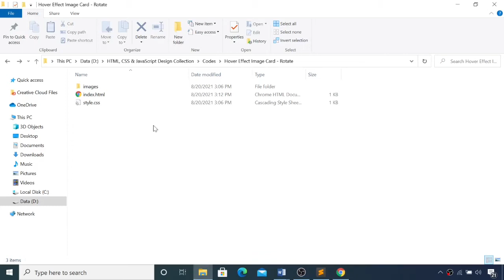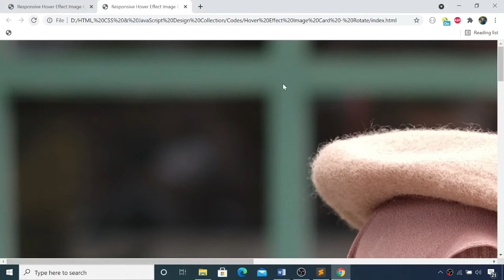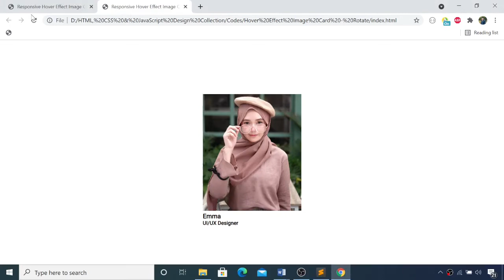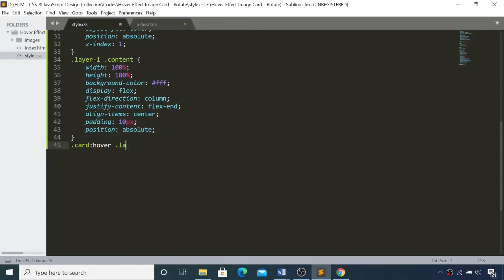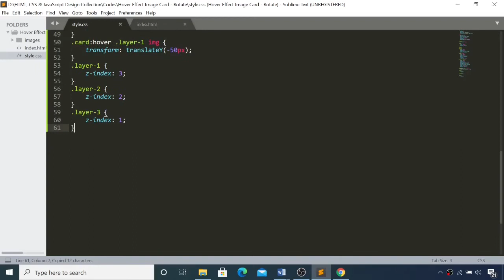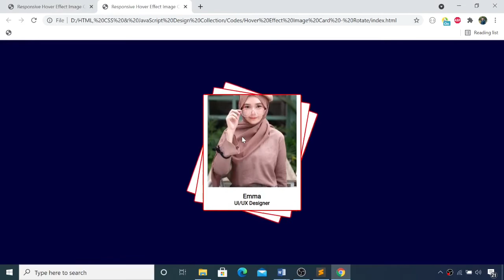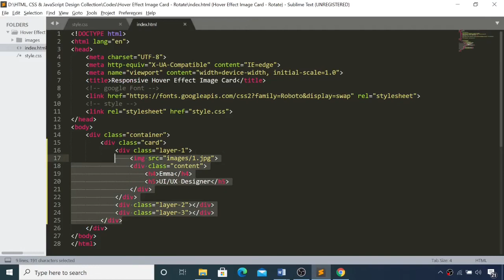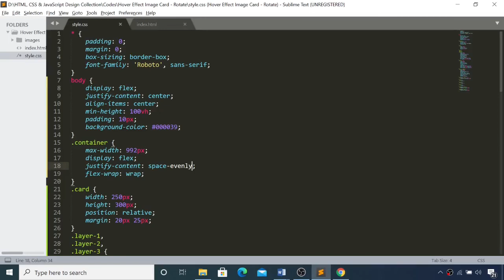(Myanmar မြန်မာ) - Responsive Hover Effect Image Card Using HTML and CSS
How to Make Responsive Hover Effect Image Card (Myanmar - မြန်မာ)